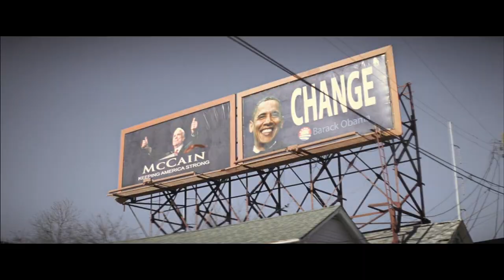Killing Them Softly - Opening Titles